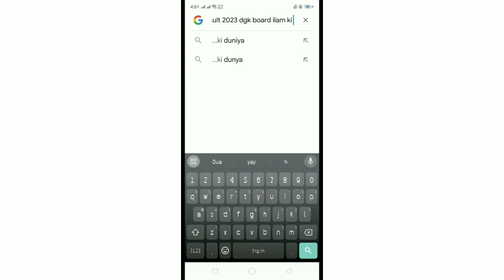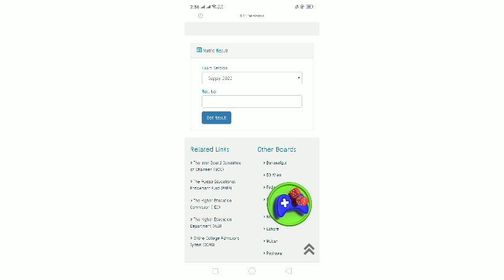How to check 9th class Result DGK Board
9th class result 2023 | How to check 9th class Result | 9th class result 2023 date Punjab board
9th Result 2023 Lahore Board | 9th Result 2023
Rawalpindi Board | 9th Result 2023 Faisalabad Board |
9th Result 2023 Multan Board | 1Oth Result 2023
Gujranwala Board| 9th Result 2023 Sargodha Board |
9th Result 2023 Sahiwal Board | 9th Result 2023 DG
Khan Board | 9th Result 2023 Bahawalpur Board |
9th class result punjab board 2023
How to check 9th class result 2023
9th class result kaise check kare
9th class result 2023
Result 2023
9th class result 2023
 exams 2023
9th board exam 2023 news
 9th ke baad kya kare
9th class result 2023 Punjab
 9th class result 2023 kb aayega
 9th class result 2023 date, 9th class result 2021 pakistan, 9th class result 2021 punjab board, 9th class result 2021 formula, lahore board 9th class result 2021, 9th class lahore board result 2023
 Punjab boards 9th class result 2023 9th class Punjab boards result 2023
 result 2023
 9th class result
 9th class ka result kab ay ga
9th class result 2023 Lahore board
 9th class result 2023 sahiwal board